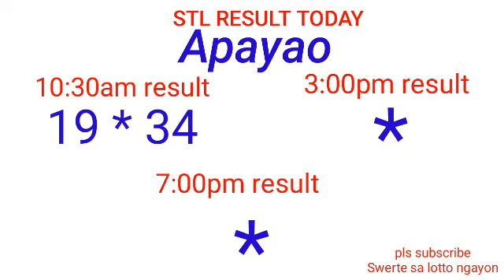STL - NUEVA ECIJA,NUEVA VIZCAYA APAYAO,KALINGA April 6, 2022 1ST DRAW RESULT